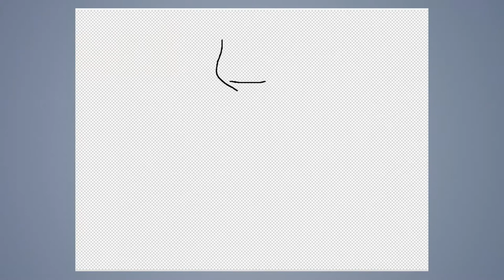Speed draw #244: Hero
JAB-2017